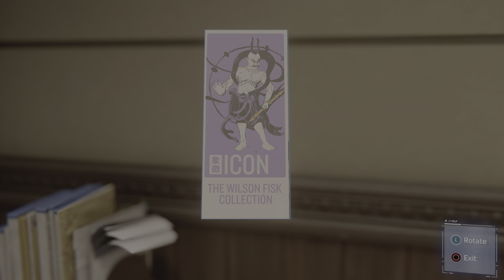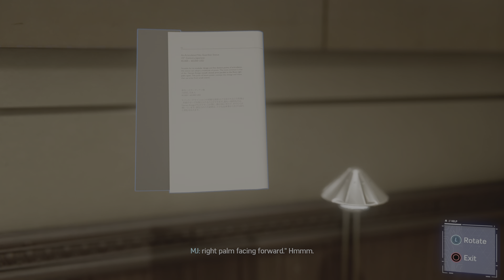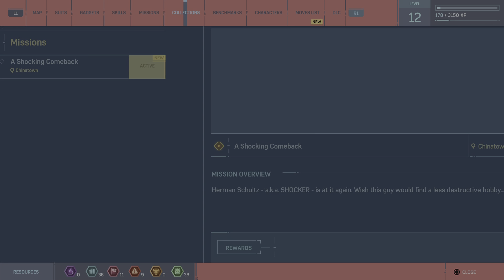Marvel's Spider-Man Remastered_2023 Part 8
Perlis Gamer